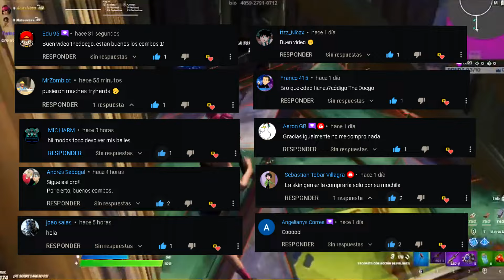✔VALE LA PENA COMPRAR la skin MARIANO EL HUMANO? | Review completo | Fortnite Battle Royale🔥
📌HOLA AMIGO, SI TE HA GUSTADO EL VIDEO, REGALAME UNA GRAN SUSCRIPCIÓN🙏
📌CÓDIGO: THEDOEGO en la tienda de Fortnite
📌METAS DEL CANAL, ME APOYAS?
✅100 Subscritores
✅500 Subscritores
✅1,000 Subscritores
✅5,000 Subscritores
❌10,000 Subscritores  (ESPECIAL SET-UP)
❌20,000 Subscritores
❌30,000 Subscritores
❌40,000 Subscritores
❌50,000 Subscritores  (¿?)
❌60,000 Subscritores
❌70,000 Subscritores
❌80,000 Subscritores
❌90,000 Subscritores
❌100,000 Subscritores  (¿?)